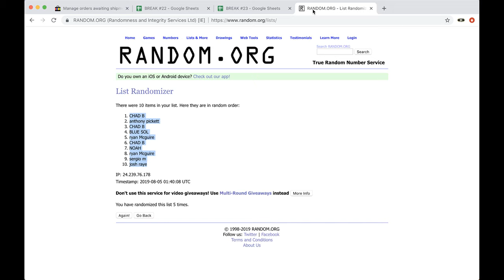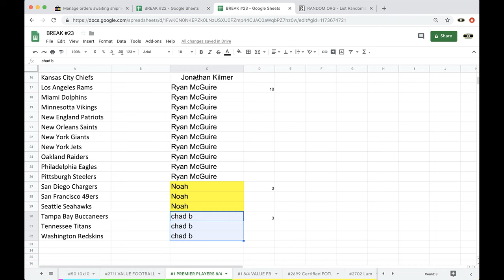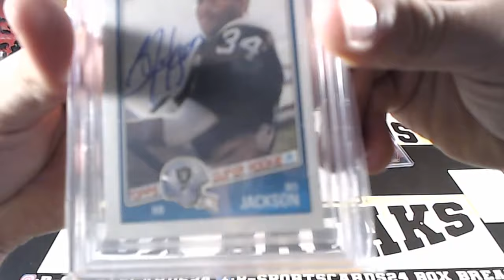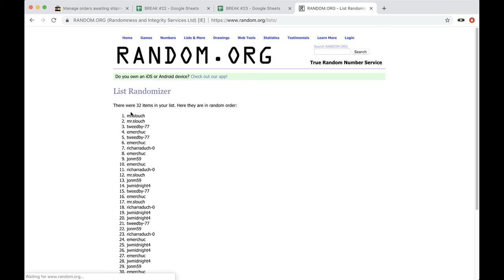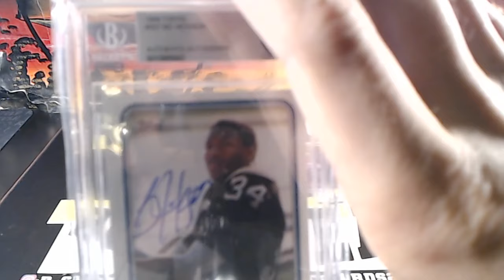BREAK #2711 - 2019 GOLD RUSH FOOTBALL VALUE PACK LIVE BOX PACK BREAK - 3 HITS